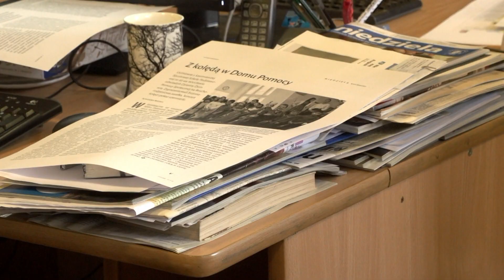Z duszpasterską troską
W dniu 17 stycznia w redakcji „Niedzieli” miała miejsce wizyta duszpasterska.  Na wizytę kapłana otworzyły się wszystkie redakcyjne drzwi i serca. Wizyta duszpasterska, czyli popularna kolęda, jest zadekretowana w prawie kanonicznym, które zobowiązuje kapłanów do nawiedzania rodzin. Czy zatem jest to  nakaz, potrzeba duszpasterska, czy może zwyczaj?